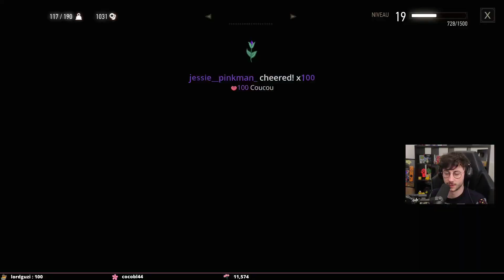ON ARRIVE À SKELLIGE #29 - Let's play THE WITCHER 3 - PONCE REPLAY 04/03/2021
Voici un nouvel épisode du let's play The Witcher 3. Le live date du 04/03/2021.

Minia : @Glygli3

LOVE & FLEURS